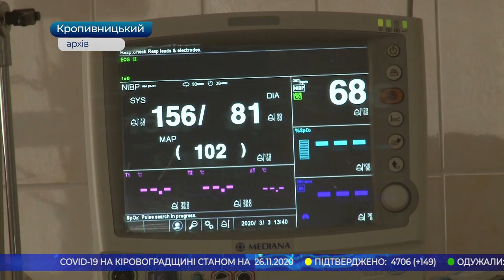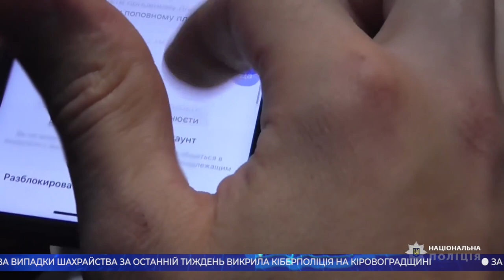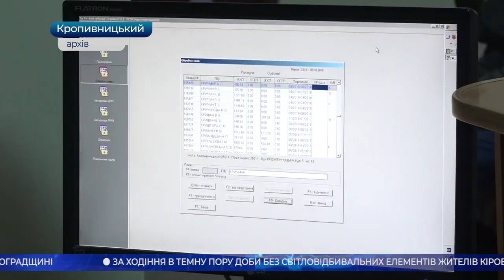Головні новини Кіровоградщини | 26 листопада 2020 року | телеканал Вітер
- 149 жителів Кіровоградщини захворіли на коронавірус за добу;
- вдвічі зріс розхід кисню в обласній лікарні для лікування хворих на коронавірус;
- семеро вагітних, хворих на коронавірус за останні два тижні народили в перинатальному центрі обласної лікарні;
- чотири апарати ШВЛ підсилять потужності медзакладів області, які борються з коронавірусом;
- два схожі випадки шахрайства за останній тиждень викрила кіберполіція на Кіровоградщині;
- триває будівництво амбулаторії загальної практики сімейної медицини в селі Новий Стародуб Петрівського району;
- штрафуватимуть за ходіння вночі без світловідбивальних елементів відтепер жителів Кіровоградщини;
- заяви на субсидії та соцвиплати тепер прийматимуть виключно поштою або в електронному вигляді;
- у Кропивницькому замінили частину водопроводу, який подає воду на центр міста;
- гаряча лінія з надання психологічної допомоги жертвам домашнього насильства розпочала роботу в Кропивницькому;